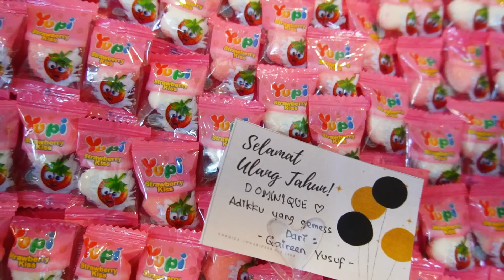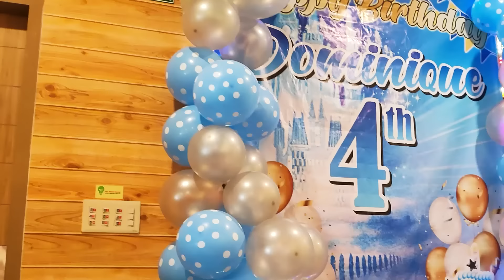DISTA BAGI BANYAK DOORPRIZE DIULTAH DOMINIQUE😍